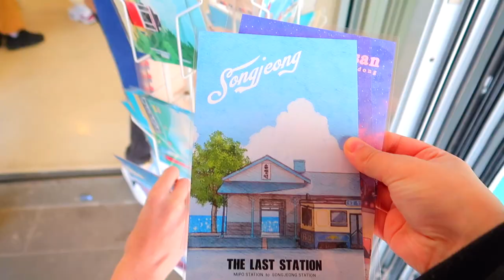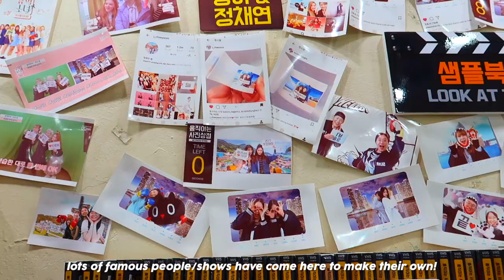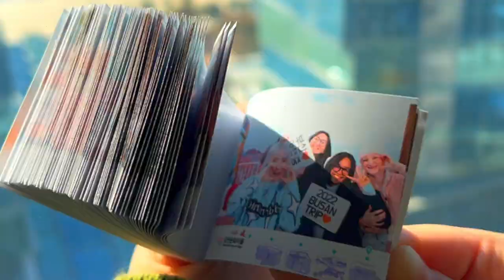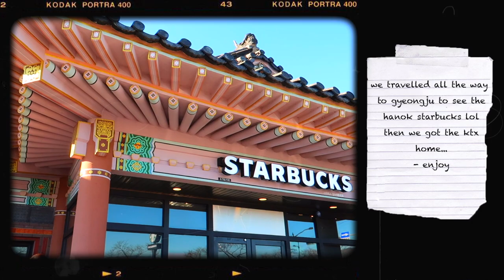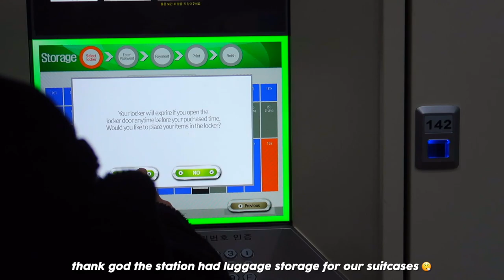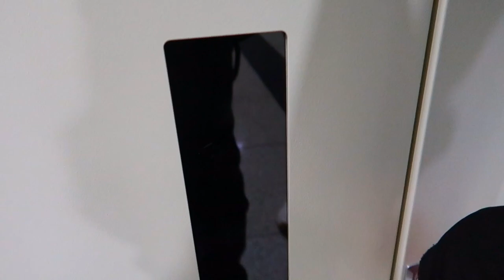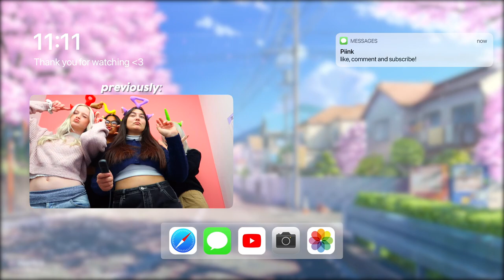busan vlog pt.2 🌅: gamcheon village, sky capsule, cable car, day in gyeongju [korea diaries ep. 9]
hi everyone, welcome back! this is part 2 of my busan adventures w/ my friends! if you haven't watched part 1 already, please go check it out! in this vlog we visited haeundae blueline park sky capsule, which is a beach train that travels around the coast. you can't go to busan without visiting gamcheon culture village - so that's where we went next! we went to the colourful bookcase stairs, a gif photobook making store and, to our surprise, a british restaurant! not to mention, the bts jungkook & jimin mural as well as, the amazing view of all the colourful houses - a view I will never forget :'). to finish off the day, just in time for the sunset, we went to busan air cruise, which is the flying cable car across the sea - it was so beautiful.. the next day it was already time to leave busan :( before travelling back to seoul, we decided to spend a part of the day in gyeongju since its close to busan. we fell in love with the hanok architecture from pictures we saw online, so we thought it would be a good opportunity to check it out. we spent our time in a hanok starbucks, playing avocaco smash sat cross legged at the traditional tables. before we knew it, it was already time to head back to the station and catch the ktx back home, seoul.

- 4:38 8:43 clips are phe's (tysm girl)

I would also like to briefly thank every single one of you who has viewed, commented, subscribed to the channel. recently, we hit 1000 subscribers, a milestone I never thought I would hit so quickly, all thanks to all of your support! from now on, I will work harder to produce high quality content for everyone. please support me on my journey!

- till next time, sheila ♡

☆ about me:
my name is sheila, I'm 20 years old and I study korean studies at the university of sheffield. I'm currently on my year abroad in seoul, south korea for my 3rd year.